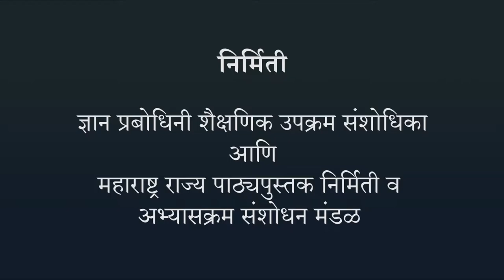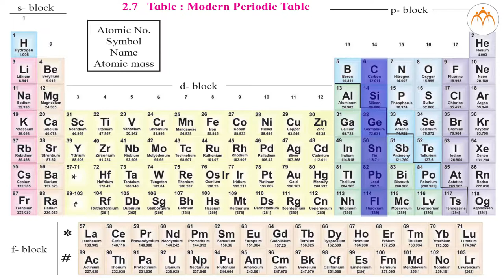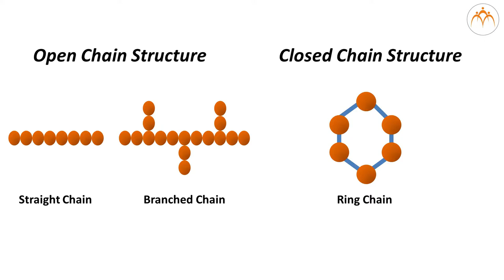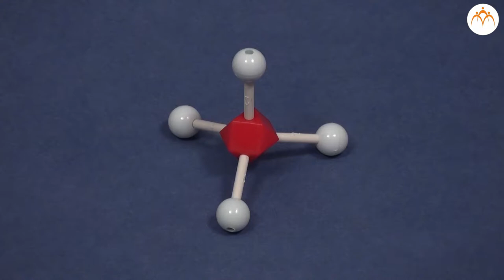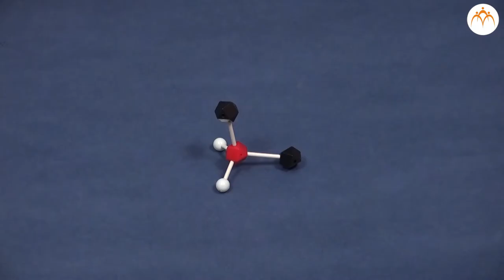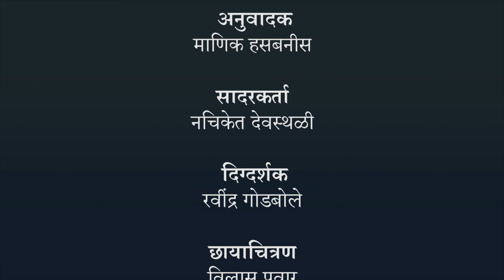कार्बनमधील बंध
कार्बनी संयुगे